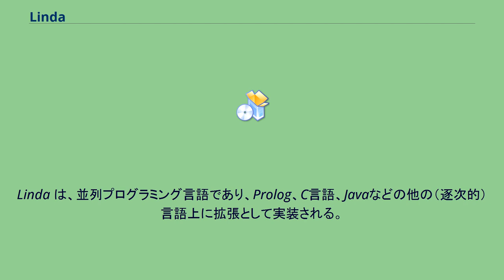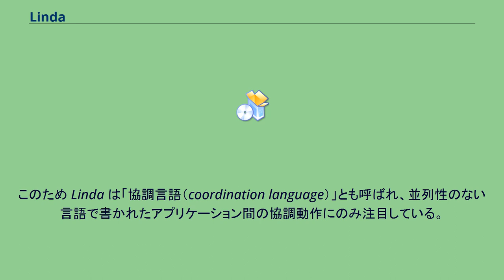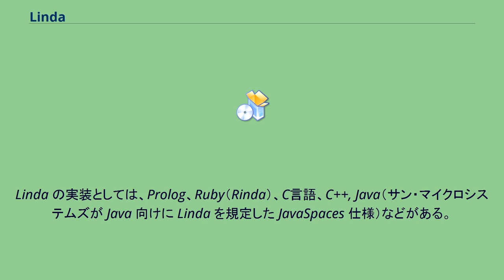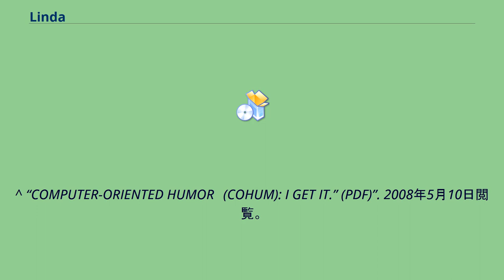Linda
Linda は、並列プログラミング言語であり、Prolog、C言語、Javaなどの他の（逐次的）言語上に拡張として実装される。
並列処理とプログラミング言語の関わりを考えたとき、いくつかの手法が考えられる。
まず、言語を並列処理向きに一から設計する手法である。
例えば、CSPに基づいた Occam などがある。
第二に既存の言語に並列処理モデルを導入して新たな言語を構築する手法である。
例えば、Multilisp、Concurrent Smalltalk などがある。
第三に並列化を言語仕様とは別の部分で実現する手法である。
例えば、コンパイラによって並列処理を実現する。
Linda はこれらとは異なるアプローチであり、既存の言語仕様に修正を加えずに協調モデル（coordination model）を付加することで並列処理を実現する。
このため Linda は「協調言語（coordination language）」とも呼ばれ、並列性のない言語で書かれたアプリケーション間の協調動作にのみ注目している。
Linda のモデルでは、タプルスペース（tuplespace）と呼ばれる概念上の共有メモリ上で型つきのデータレコード（タプル）をそこに格納する。
タプルスペースは以下の5つの単純な操作でアクセスされる。
タプルスペースからタプルを取り出す操作は、一種の連想メモリのように行う。
つまり、タプルの一部のフィールドの値を指定して、それにマッチするタプルを取り出す。
これにより、本来関係のないプロセス間でデータをやり取りできる。
AT&Tベル研究所のSudhir Ahujaがイェール大学の David Gelernter と Nicholas Carriero と共に1986年に開発した。
協調言語（coordination language）という用語は1992年の彼らの論文で初めて使われた。
彼らは並列プログラミングを、計算のアルゴリズムを扱う計算モデルと、プロセス間の通信や同期を扱う協調モデルに分けて考えた。
当初、注目を浴びた Linda だが、1990年代半ばには興味が薄れていた。
しかし、1990年代後半になって、Java に Linda を実装する例が見られるようになった。
Linda の実装としては、Prolog、Ruby（Rinda）、C言語、C++, Java（サン・マイクロシステムズが Java 向けに Linda を規定した JavaSpaces 仕様）などがある。
IBMも似たような仕様として TSpaces を持っている。
また、Linda を独立した言語処理系として実装する者も出てきた。
例えば、Ease という言語は Steven Ericsson-Zenith が設計した Linda 風の並列処理言語である。
言語の名称は、Ada がエイダ・ラブレスにちなんでいるのにあやかって、ポルノ映画『ディープ・スロート』の主演女優リンダ・ラブレースにちなんだものだという。
^ “COMPUTER-ORIENTED HUMOR　(COHUM): I GET IT.” (PDF)”. 2008年5月10日閲覧。